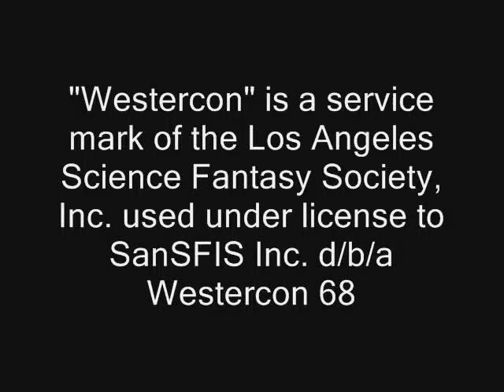Westercon 68 Business Meeting (Full Size/Higher Definition Version)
The 2015 West Coast Science Fantasy Conference (Westercon 68) Business Meeting. This video is generated from the Panasonic P2 camera's native MXF files and requires substantial additional editing to be usable, unlike the proxy-card version that can be used immediately. In addition, this version was saved as a higher definition than the "Full Size/Lower Definition" version.